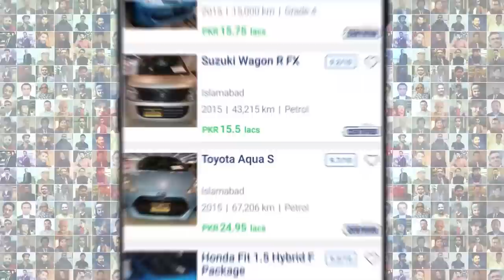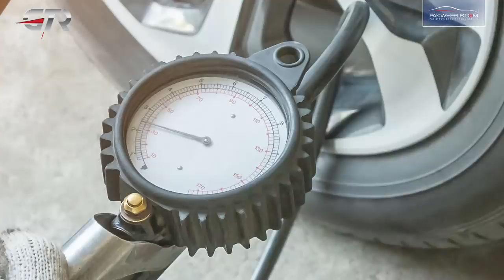Gaari Kay Tyre Kab Tabdeel Karwany Chaiye? | PakWheels Tips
It's important to know when you should change your tyre. It will keep you safe from any unwanted event. Watch the complete video and check if the car's tyres need your attention.